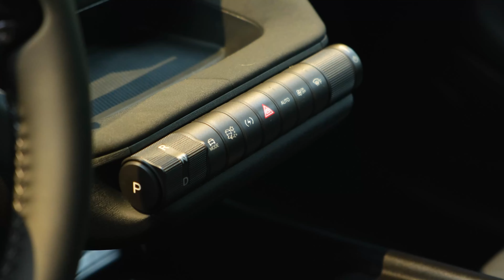BYD beşlisinin en ucuzu: Türkiye'ye gelecek BYD Dolphin'e yakından bakıyoruz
Çinli BYD'nin İstanbul'da sergilediği beş model arasındaki en ucuz seçenek olan elektrikli BYD Dolphin için henüz net bir tarih verilmese de Türkiye'ye gelecek modellerden biri olacak. Biz de lansman esnasında Dolphin'in iç ve dış tasarımına yakından bakma şansı yakalayarak izlenimlerimizi siz değerli takipçilerimize aktarmaya çalıştık.

BYD Dolphin'in İstanbul'da sergilenen versiyonunda 150 kW'lık motor bulunuyor. Ön aks üzerine entegre edilen bu motor, 310 Nm tork üretiyor. Baktığımızda bu değerlerin Atto 3'dekiyle aynı olduğunu görmekteyiz. BYD'nin resmi internet sitesindeki verilere baktığımızda, Dolphin'in 70 kW ve 130 kW güç üreten farklı versiyonlarının da bulunduğunu görmekteyiz.

Yeniden belirtmiş olalım; BYD Atto 3 Kasım ayında, Seal ve Han ise 2024'ün ilk çeyreğinde Türkiye pazarında olacak. Dolphin de Türkiye'ye gelecek ancak bu modelle ilgili henüz bir tarih paylaşılmadı. BYD Dolphin'in Almanya'daki fiyatları 30 bin euro civarından başlıyor. Atto 3'ün başlangıç fiyatı ise 41 bin euro yani Dolphin'in kardeşine göre oldukça ucuz olduğu söylenebilir.